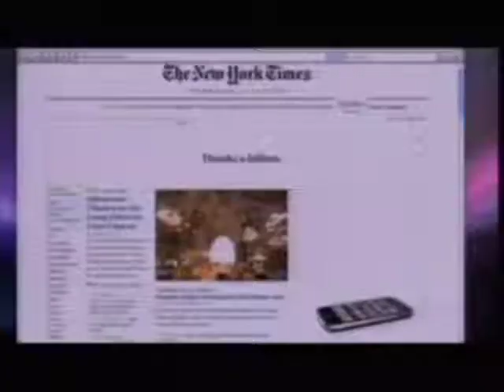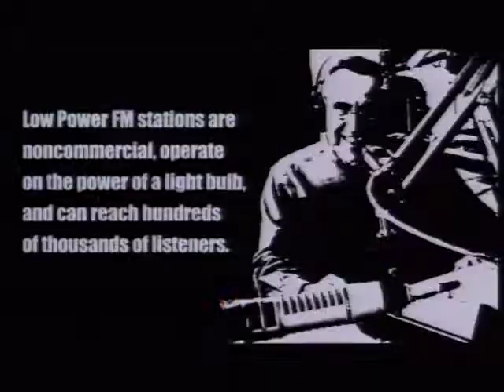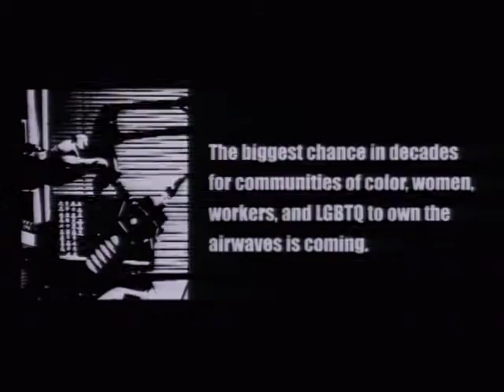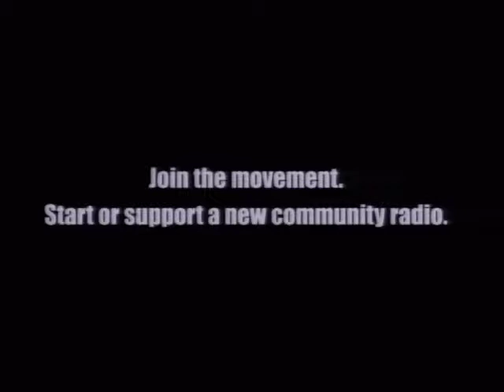Reclaiming the Airwaves: The Largest Expansion of Community Radio, Coming This Fall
A Beyond Mainstream Media Event

As the result of a decade-long struggle with both commercial and public radio, Congress and the FCC have finally cleared the way for a major expansion of Low-Power FM. In October 2013 community groups in cities and towns across the country will have the rare opportunity to apply for a low power FM radio station license.  A wide-range of organizations (including right-wing forces that already dominate the nation's airwaves) are in the midst of massive outreach campaigns to encourage the public to apply for these stations.

Why is LPFM important in providing an alternative to mainstream media? Why did it take so long for the federal government to approve this non-commercial local radio service? What is the FCC doing to ensure that licensees will truly act in the best interest of the local communities? How can you get your radio station? What are the challenges ahead?

PARTICIPANTS

Katherine Grincewich
U.S. Conference of Catholic Bishops

Julia Wierski
Prometheus Radio Project

Liz Humes
Founder and President Emeritus of WRIR-LP
Host and Producer, Wordy Birds

Moderator
Mark Lloyd
Director, Media Policy Initiative, New America Foundation